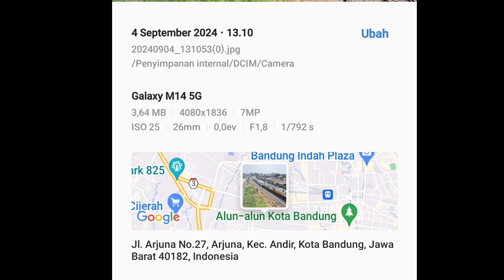📸 #223 KLB Asean Railways CEO's Conference